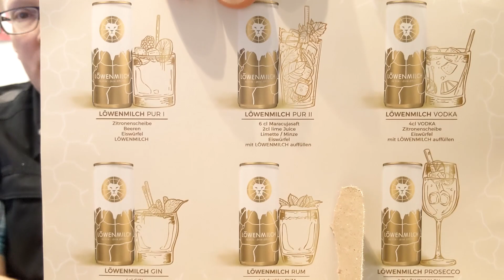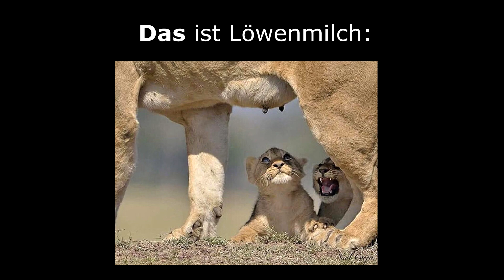Löwenmilch-Verkostung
Wir haben ein paar Dosen "Löwenmilch" (Erfrischungsgetränk) bekommen und einfach mal die Kamera aufgestellt … :)